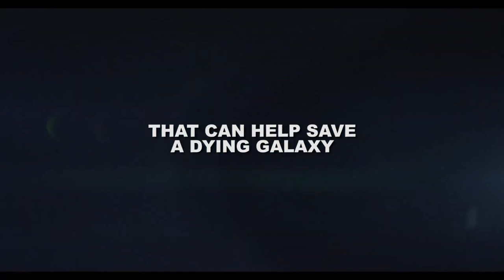ANDROMEDA 3 Official Trailer (2024)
Watch the movie trailer of ANDROMEDA 3